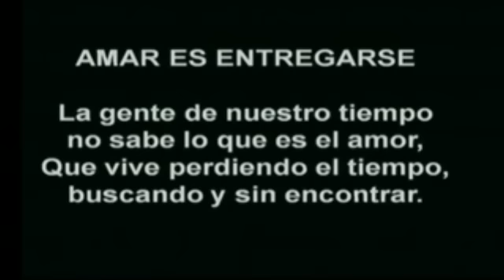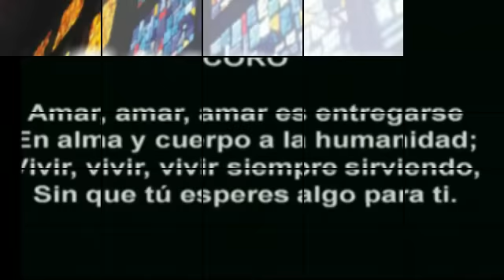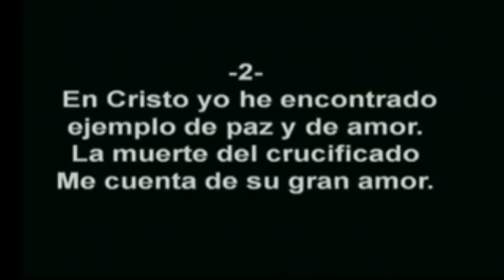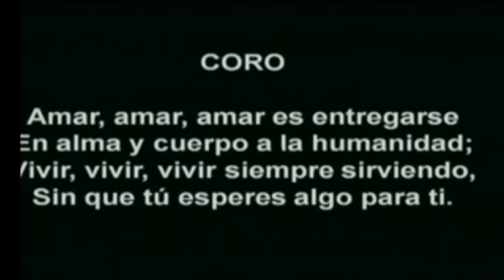Amar Es Entregarse - Congregacion de Miami